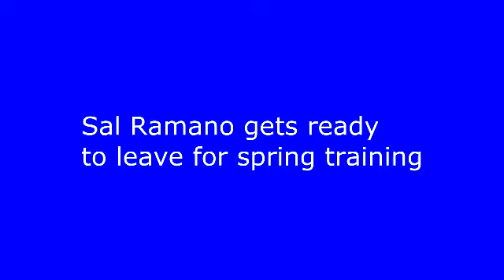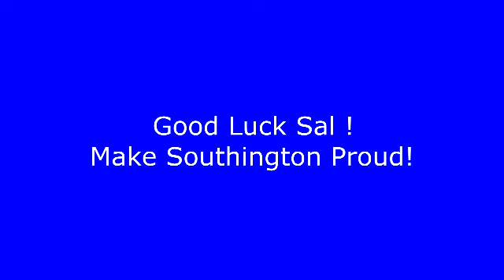Sal Romano leaves for Spring Training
Baseball Star Pitcher Sal Romano leaves for Spring Training.